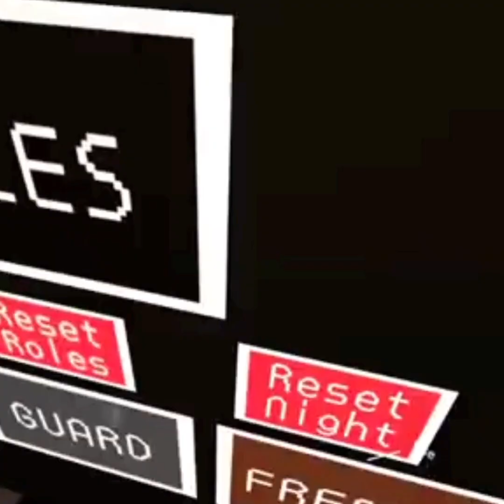FNAF VR CHAT NIGHTSHIFT 2 (Ft. @IcingVRV & @ClownIn-Red )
We're back boys in NIGHTSHIFT. Heard there was an update and decided to see for ourselves 😎